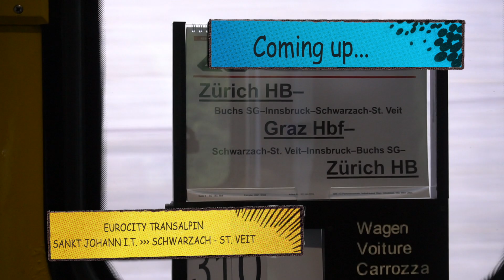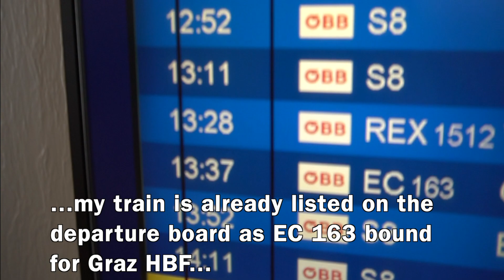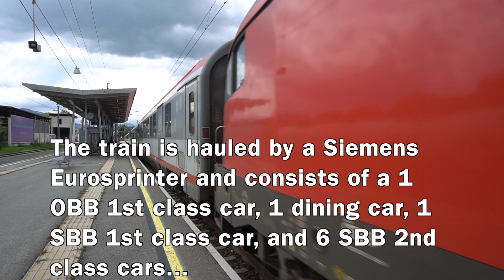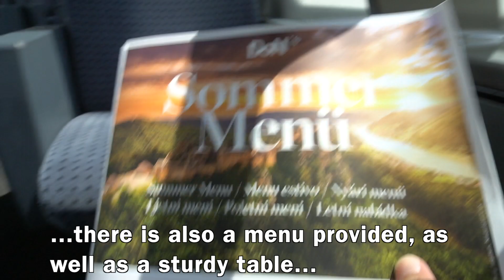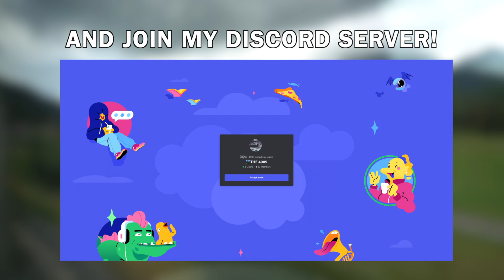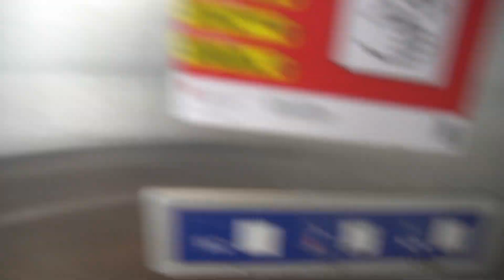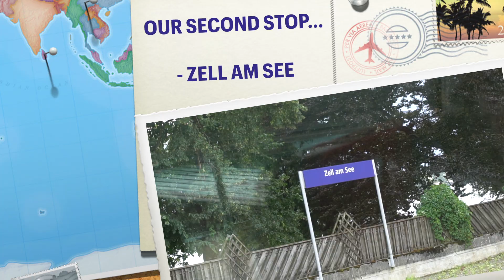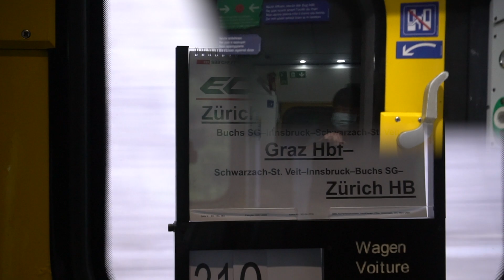EuroCity Transalpin First Class (in Panorama car) : The 4905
Trip Info
Date Of Travel: JULY 2021
Ticket price: about 40 EUR / 45 USD
Destination:  Schwarzach - St. Veit train station, Austria
Equipment: Sony A6300 Mirrorless camera, Feiyu G6 Max Gimbal
Editor: Final cut Pro
Stock: Siemens TAURUS, Obb & SBB Eurofima coaches, OBB dining car and SBB panorama car.